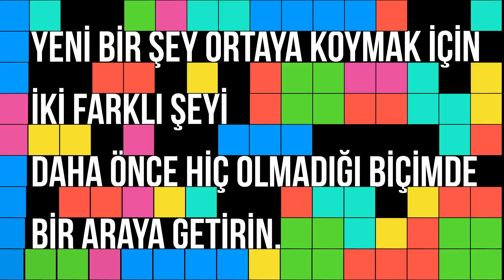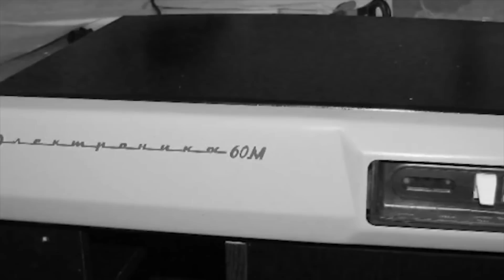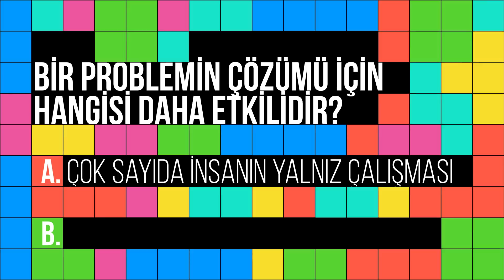TETRİS neden bu kadar bağımlılık yapıyor?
Dünyanın gelmiş geçmiş en çok satan oyunu çok basit bir şeklin -karelerin- yan yana gelmesinden oluşuyor. 4 tane kare I şeklinde, O şeklinde, L şeklinde, S ve T şeklinde bir araya gelince tetrominolara dönüşüyor. Karşıdan üzerinize doğru gelen tetrominoları düzgün bir şekilde yerleştirme çabasıyla da “Tetris” oyunu ortaya çıkıyor. 4’lü karelerle oynanan bir tenis oyunu gibi. Zaten adı da buradan geliyor. 4 anlamına gelen “tetra” ve “tenis” kelimelerinin birleşiminden. Tasarım yaparken aklınızda olsun: Yeni bir şey ortaya koymak için iki farklı şeyi daha önce hiç olmadığı biçimde bir araya getirin.
Bu oyun 1984 yılında ortaya çıktığında bir Sovyetler Birliği malıydı. Çünkü Moskova Sovyet Bilim Akademisi’nde çalışan bir bilgisayar programcısı olan Alexey Pajitnov bu oyunu iş saatlerinde geliştirmişti ve o sırada devletten maaş alan bir memurdu. Amacı yeni donanımları test etmekti ve bunun için de küçükken çözmeye çalıştığı bulmacaları bilgisayar programına dönüştürme fikri aklına geldi. Evet, Tetris’in atası bu tür oyunlar. Bu, Katamino. Buna benzer çeşitli pentomino bulmacaları var. Farklı şekilleri kullanarak dikdörtgen yapmaya çalışıyorsunuz. Alexey bunu bilgisayar programına çevirirken şekilleri sadeleştirmek zorunda kaldı. Çünkü yazılımı geliştirdiği Electronika 60 adlı bilgisayar günümüzdeki bilgisayarlara göre o kadar ilkeldi ki, tetromino bloklarını oluşturabilmek için harfleri kullanmak zorunda kalıyordu. Tasarım yaparken aklınızda bu da bulunsun. Kısıtlı imkanlar yaratıcılığı kamçılar. Sadece grafik tasarımı ya da oyun tasarımından bahsetmiyorum. Yeni bir şey, bir proje, bir ürün geliştirirken sınırsız imkanların peşinde koşmayın. Tam tersine o an sahip olduklarınızı en verimli şekilde nasıl kullanabilirim diye düşünün.
Alexey bunu yaptı. Pentomino bulmacalarını sadeleştirdi. 5 kareden oluşan 12 parçalı bulmacayı, 4 kareden oluşan 7 parçalı bir oyuna dönüştürdü. Bir şeyi geliştirmek sadece ona yeni şeyler eklemek anlamına gelmiyor. Ondan bir şeyleri çıkartarak da geliştirebilirsiniz. Sanatçılar da bunu yapar. “Mermerdeki fazlalıkları atıyorum, geriye heykel kalıyor” diyen Michelangelo’yu hatırlayın. Bir şeyleri eksilterek de tasarım yapılabilir.
Tetris oyununun ilk versiyonu böyle ortaya çıktı. Başlangıçta geleneksel bulmaca versiyonundan hiç de farklı değildi. Alexey bu versiyona “genetik mühendislik” adını vermişti. Fakat hem adı hem de kendisi ona biraz sıkıcı geldiği için üzerinde çalışmaya devam etti. Dikdörtgeni dikey hale getirip şekillerin aşağıya doğru düşmesine karar verdi. Fakat bu kez de yeni bir problem ortaya çıkmıştı. Aşağıya düşen parçalar hızla ekranı dolduruyordu. Tasarım problem çözmektir. Alexey bu problemi tamamen dolan satırları silerek çözdü. Artık oyun kolayca bitmemeye başladı ve böylelikle dünyanın en sevilen oyunlarından biri haline geldi. Aynı zamanda en çok bağımlılık yapan oyunlarından biri.